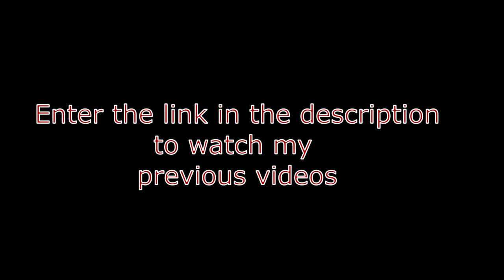When you are gaming 🎮 with an annoying Fifa gamer😡😁 (mark angel) (boom Krakres comedy) (samspedy)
This FUNNY VIDEO will make you laugh till you crack your ribs. It about two gaming friends🎮, one is annoying. watch and enjoy the fun😁💪

GOD BLESS YOU, WE LOVE YOU. Enjoy

fifa gamer rankings.
xploit comedy, real house of comedy, mark angel comedy, samspedy, laughing pills, sirbalo clinic